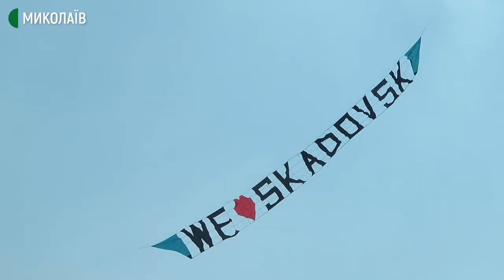Фестиваль ULTRA FEST TRYKHATY розпочався на Миколаївщині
У селі Трихати 22 серпня стартував фестиваль ULTRA FEST TRYKHATY.  У його рамках відбувається: Talent Fest, Media Fest, Kite Fest, Sport Fest, Extreme Fest, Auto Fest. Захід триватиме два дні.

Авторка ‒ Вікторія Андрушків, оператор ‒ Євген Сержук.